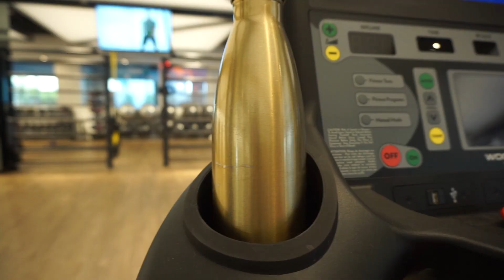My Summer 2016 Work Out Routine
Here is my fitness routine that I'm LOVING right now. Guaranteed to kick your butt :)

Again, I'm not a personal trainer or a professional. I just know what I love and what works for me!

Don't forget to signup for updates about my new project HerLife below!

So excited to take this journey with you all!

54 West 40th St
New York, NY
10018